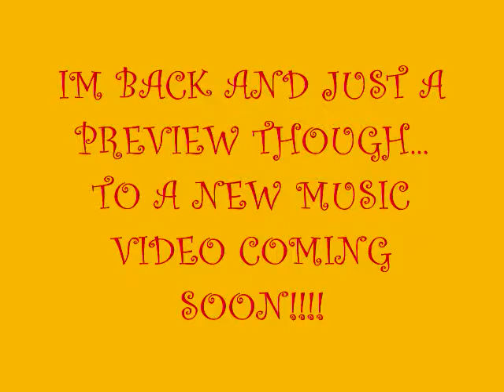dont make me ill preview